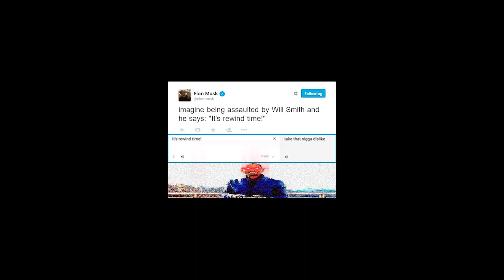2 WILL SMITHS - iS ThE BeSt MoViE Of AlL TiMe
Gemini Man (film)

idk

wIKIPEDIA:
Gemini Man is a 2019 American action thriller film[4] directed by Ang Lee and written by David Benioff, Billy Ray, and Darren Lemke. Starring Will Smith, Mary Elizabeth Winstead, Clive Owen, and Benedict Wong, the film follows a hitman who is targeted by a younger clone of himself while on the run from the government.

Originally conceived in 1997, the film went through development hell for nearly 20 years. Several directors, including Tony Scott, Curtis Hanson, and Joe Carnahan, were all attached at some point and numerous actors, including Harrison Ford, Mel Gibson, and Sean Connery, were set to star. In 2016, Skydance Media purchased the rights to the screenplay (which had been through several rewrites) from Disney and in October 2017, Ang Lee signed on to direct for Skydance with Paramount handling the distribution rights. Filming took place from February through May 2018.
Plot
Henry Brogan, an aging government assassin, is sent on a mission to assassinate an anonymous terrorist aboard a bullet train. During the mission, Henry's spotter warns him of a young girl approaching the target, causing Henry to delay his shot until the last second, shooting the man in the neck despite aiming for his head. Disillusioned with killing, Henry retires from government service.

While adjusting to retirement, Henry meets boat rental manager Dani and reconnects with an old friend, Jack, who reveals that an informant named Yuri told him that the man Henry killed was innocent; demanding proof, Henry has Jack arrange a meeting with Yuri. In retaliation for Henry knowing their deception, agency director Lassiter plans to kill him; Clay Varris, head of a top-secret black ops unit codenamed "GEMINI", request permission to eliminate him but is denied.

Realizing Dani is a fellow agent sent to monitor him, Henry befriends her. After his home is broken into by government agents, Henry calls his spotter, who is killed along with Jack and his mistress. Henry warns Dani about the attack and they manage to kill the assassins sent after them, learning the agency wants them both dead.

Escaping to Colombia, Henry and Dani go to the home of Henry's former colleague Baron, and plan to meet with Yuri for further options. Meanwhile, Clay dispatches his top assassin to kill Henry. Fighting him off, Henry realizes the assassin bears an uncanny resemblance to himself as a young man, with a similar skill set. When the injured assassin arrives at a safehouse, he is revealed to be Clay's adopted "son" Junior. Although he is curious about his similarities to Henry, Junior is ordered to finish the job.

Henry is also troubled by his similarities to the assassin, whom Dani suggests might be his child despite Henry's denials. Testing DNA samples recovered from Junior, Dani discovers that his and Henry's DNA are identical – Junior is Henry's younger clone. Desperate for answers, Henry meets Yuri in Hungary, and learns of the cloning project and that the man he killed was one of the project's scientists. Having designed a method to produce clones devoid of pain or emotion, the scientist tried to leave the project and was killed upon being discovered.

To try and get Junior to turn away from Clay's intentions, Henry calls Lassiter, who agrees to send Junior to bring Dani safely back to the United States. Collecting Dani, Junior sets up a trap for Henry, but she warns him via a covert listening device hidden in her tooth. Ambushing the younger assassin, Henry explains to Junior that he is a clone, convincing him by revealing their similar traits that no one else could know. Escaping back to GEMINI, a heartbroken Junior confronts Clay, who claims that he must defeat Henry in order to surpass him.

Finding Henry after sneaking out of GEMINI, Junior allies with him to bring down Clay, while he urges Junior to quit in order to become someone better. Baron is killed in an ambush ordered by Clay, with Junior knocking Clay unconscious after a brief hand-to-hand fight.

After defeating a wave of GEMINI operatives, Henry, Dani, and Junior face another clone with special body armor who feels no pain or emotions. After shooting the clone repeatedly and along with several secondary explosions, they manage to kill it. A defeated Clay tries to justify his actions towards Junior, who almost shoots him. Henry persuades Junior otherwise and kills Clay himself, having already lived with the heavy burden.

Ensuring that there are no more clones that were produced and that they are finally free from harm's way, Henry later meets with Junior, who has enrolled into college under the assumed identity of "Jackson Brogan" after Henry's surname. Together, Henry and Dani plan Jackson's future.